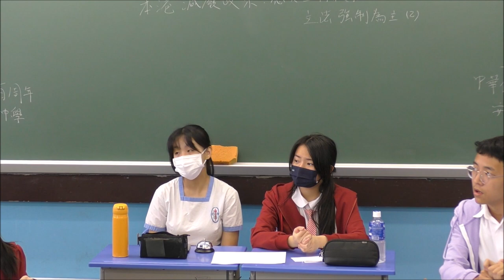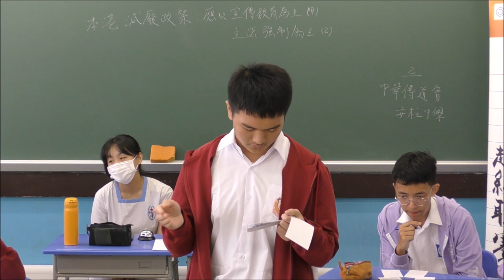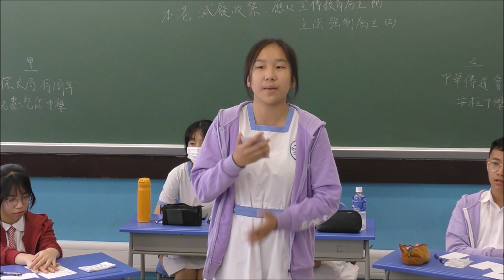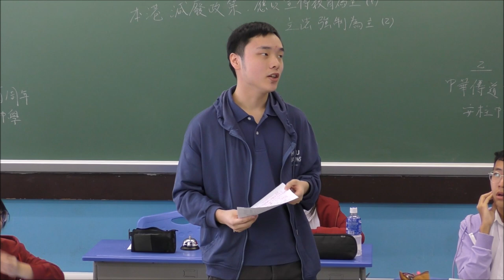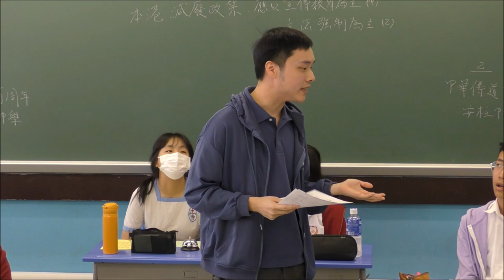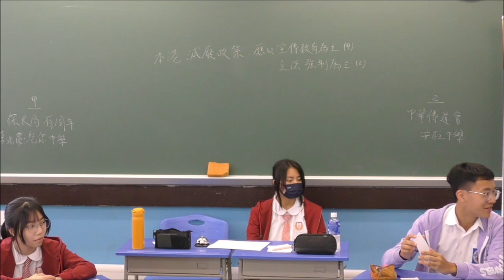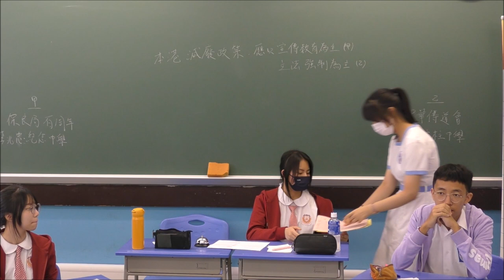【本輪第三高分🥳】20240518＿乙組Ｂ區_第６輪＿「本港減廢政策，應以宣傳教育為主（甲方）/ 應以立法強制為主（乙方）」_保良局百周年李兆忠紀念中學（甲） vs 中華傳道會安柱中學（乙）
【賽果：0:3】中華傳道會安柱中學勝出（分差47）
【最佳辯論員：乙二】中華傳道會安柱中學曾曉琳同學

📌【本輪形勢 – 甲乙方勝出場次】甲9 乙9

🥳【本輪最強 - 評判總分最高】
🥇保良局蔡繼有學校（中學部）（甲B / 乙方/ 總分1469）
🥈宣道會陳瑞芝紀念中學（甲B / 乙方 / 總分1407）
🥉中華傳道會安柱中學（乙B / 乙方 / 總分1392）

 🫣【本輪最緊湊 - 分差最少】
🥇瑪利諾 2:1 播道（乙A / 贏票輸2分）
🥈聖提1:2 匯知 （乙B / 分差3）
🥉嘉諾撒 2:1 華英（甲A / 分差5）

😎【本輪MVP - 獲評判全票投選的佳辯】
😎嘉諾撒甲二王韻薇
😎聖馬可甲主 林鍶淇
😎陳瑞芝乙結 胡凱欣
😎崇德甲二 方圓
😎堅樂乙一 周俊賢
😎馬陳乙二 劉倩彤
😎女拔甲結 許詠詩
😎九龍塘甲二 林欣諭

三十六間參賽學校，第三輪賽後，分組最新排名更新（依序）：
1. 德蘭中學（升1）
2. 聖馬可中學（升1）
3. 天主教郭得勝中學（跌2）
4. 協恩中學（不變）
5. 華英中學（不變）
6. 荃灣官立中學（不變）
7. 嘉諾撒書院（不變）
8. 筲箕灣官立中學（不變）

1. 宣道會陳瑞芝紀念中學（升1）
2. 喇沙書院（升1）
3. 寶血會上智英文書院（跌2）
4. 迦密柏雨中學（不變）
5. 保良局蔡繼有學校（不變）
6. 聖保羅書院（不變）
7. 金巴侖長老會耀道中學（不變）
8. 荃灣公立何傳耀紀念中學（不變）

1. 瑪利諾修院學校（中學部）（不變）
2. 香港中國婦女會中學（不變）
3. 聖公會呂明才中學（不變）
4. 天主教崇德英文書院（升1）
5. 可風中學（嗇色園主辦）（跌1）
6. 保良局董玉娣中學（升1）
7. 播道書院（跌1）
8. 馬錦明慈善基金馬陳端喜紀念中學（升1）
9. 基督教聖約教會堅樂中學（升1）
10. 風采中學（跌2）

1.中華傳道會安柱中學（升1）
2. 保祿六世書院（升1）
3. 拔萃女書院（升1）
4. 保良局百周年李兆忠紀念中學（跌3）
5. 九龍塘學校（中學部）（不變）
6. 沙田培英中學（不變）
7. 聖士提反書院（不變）
8. 萬鈞匯知中學（升1）
9. 梁式芝書院（跌1）
10. 何明華會督銀禧中學（不變）
 （甲乙組由上屆總成績決定；Ａ、Ｂ賽區是抽籤分組。）